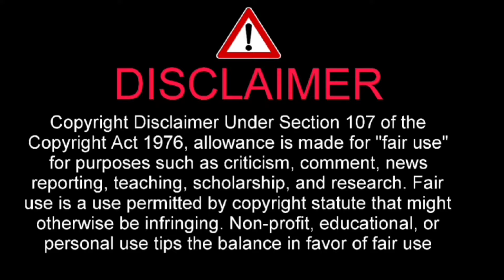【速報】24時間テレビ 総合司会・水卜麻美アナ、着服問題での謝罪に胸を痛める！24時間テレビの未来を担う『愛は地球を救うのか？』2024 年 6 月 20 日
I have told about 【速報】24時間テレビ 総合司会・水卜麻美アナ、着服問題での謝罪に胸を痛める！24時間テレビの未来を担う『愛は地球を救うのか？』2024 年 6 月 20 日

日本テレビは20日、8月31日、9月1日に放送する「24時間テレビ47」のテーマを発表。今回のテーマは「愛は地球を救うのか？」で、チャリTシャツのデザインをスタジオジブリ宮崎吾朗監督が担当。また、総合司会を昨年に引き続き、フリーアナウンサーの羽鳥慎一と、同局の水卜麻美アナウンサーが務める。この日放送された「ZIP!」（月～金曜前5・50）内で発表された。

同番組は1978年の第1回からチャリティー募金を呼び掛け、集まった寄付金は46年間で総額433億64万3146円。多岐にわたるチャリティー活動を長年続ける中で、昨年11月、公益社団法人「24時間テレビチャリティー委員会」の1社で寄付金の着服が発覚した。

　水卜アナはこの件について説明したうえで「皆様からの信頼を裏切ってしまう行為です。改めて心よりお詫びいたします」と頭を下げた。「皆様からの寄付金を責任をもった届けるため、外部の弁護士を交えた対策チームとともに再発防止策を作り、今後、皆様に信頼していただけるように努めてまいりたいと思っております」と話した。

　今回の放送に向けて、「今年、放送していいのか？」と問い続けたという。水卜アナも能登半島地震の被災地を取材し、支援を待っている人々がいることを改めて感じた。今回のテーマは「愛は地球を救うのか？」に掲げ、番組の在り方を問う。

　水卜アナは「これまで24時間テレビを見てくださった方、寄付をしてくださった方、24時間テレビで自分の思いを伝えたいとその場を選んでくださった方、笑顔で参加してくださった方、そしてチャリティーの支援を受け取ってくださった方、皆さんのことが今思い浮かんでいます。私も10年総合司会を務めていて、そういった方々が24時間テレビを作ってくださっていたんだなとずっと思ってきました」としたうえで「しかしこういった皆様の信頼を裏切るようなことがありました。本当に申し訳ないと思っていますし、心苦しく思っています。でも、だからこそ、皆様が作ってくれた24時間テレビを続けたいです。24時間テレビで信頼を取り戻せるよう、必死に考えて伝えてまいりたいと思っています」と思いを口にした。

　「もちろん、皆様にも“何で続けるんだ？”という厳しいご意見をお持ちの方、少なくないと思っています。そして、時代の流れとともに24時間テレビの役割や求められているものも変わってきているのではないかと考えています。それでも、24時間テレビで少しでも役に立てることがあれば、私たちは24時間テレビを続けて、皆様に何をお伝えできればと思っています」と話した。

　「“24時間テレビ　愛は地球を救うのか？”、私たちはこのテーマを自問自答し、24時間テレビを再スタートします」と決意。番組は8月31日～9月1日にかけて放送。「見ていただけたらうれしいです」と視聴者にメッセージを送った。